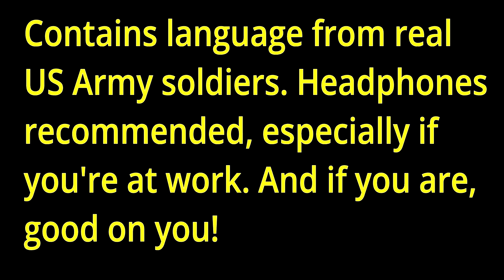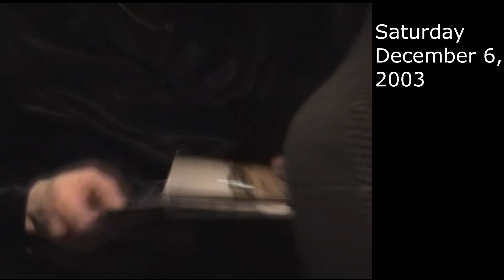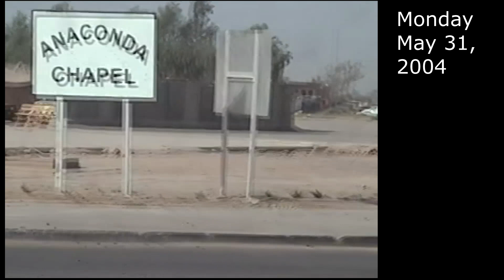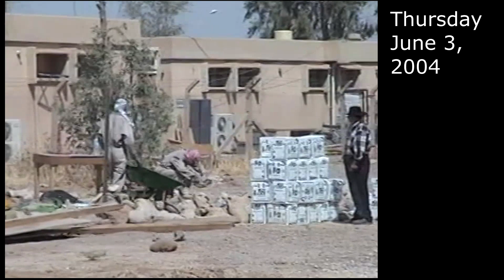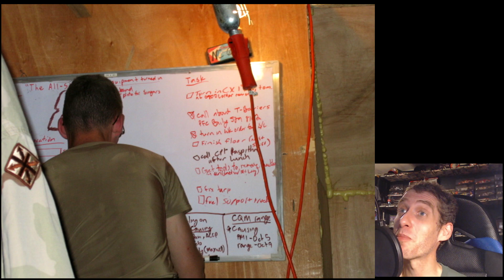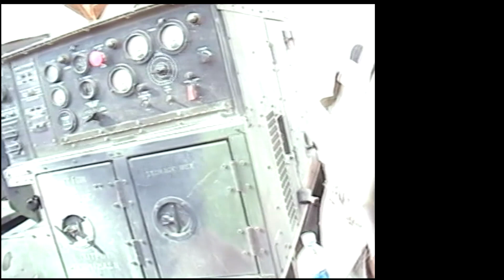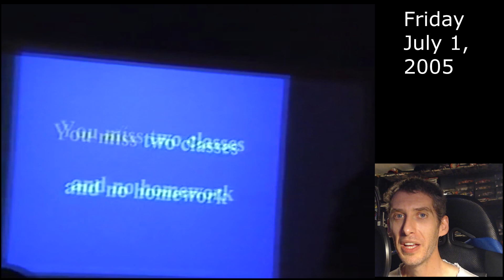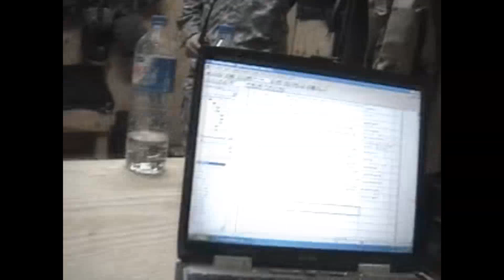29th SIG - My Time In The Army (2003-2007) - Garrison/Deployment Videos/Pictures! Veteran's Day 2023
A Look Back On My Time In The US Army (2003 to 2007) - Garrison Life/Deployment Videos/Pictures!

Chapters:
00:00 - Intro
00:51 - Basic Training
02:08 - The Camera
02:53 - First Recording (Barracks)
06:02 - Hooters Run
11:05 - Barracks Tour
13:31 - Leaving for Iraq (1st Time)
15:16 - First Site In System
18:25 - Daily Recording (New Site)
40:51 - Leaving for R&R
42:43 - New Team Formed
53:23 - Deployment After Party
57:34 - Karaoke Run
1:00:19 - Huey's Night
1:07:17 - Leaving for Iraq (2nd Time)
1:11:52 - In System Again
1:16:56 - Leaving for Diamondback
1:18:22 - The New Job
1:19:31 - Low Tier WWE
1:22:40 - Fixing What's Broken
1:25:18 - Winding Down
1:25:58 - Bike Casualty
1:29:59 - Heading Back To Lewis
1:33:05 - Last 90 Days
1:35:59 - Chapter Close